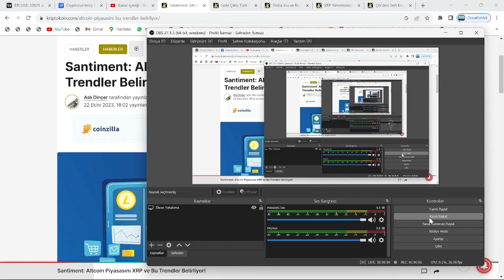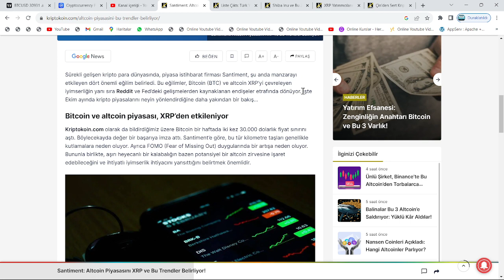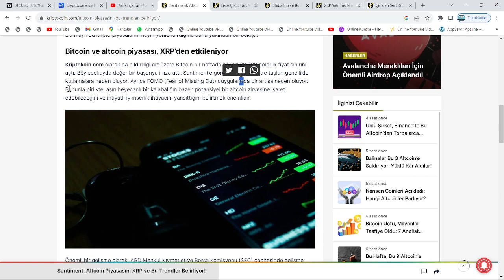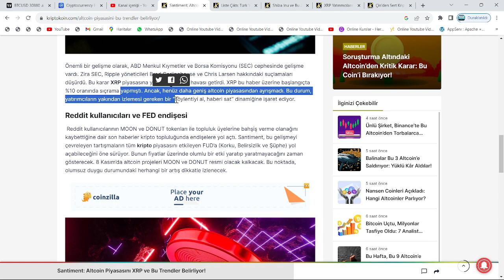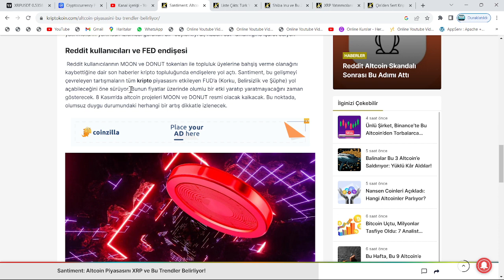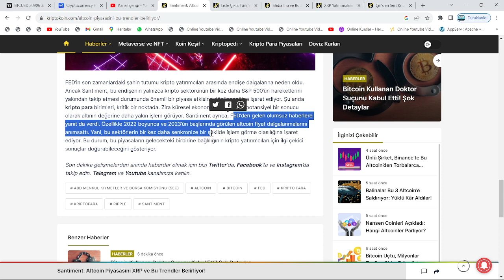ÇARŞAMBA, BU SAATTE!🔥JEROME POWELL VE GARY GENSLER, BTC VE XRP'Yİ UÇURACAK: ALTCOİN SEZONU AÇILIYOR🚀